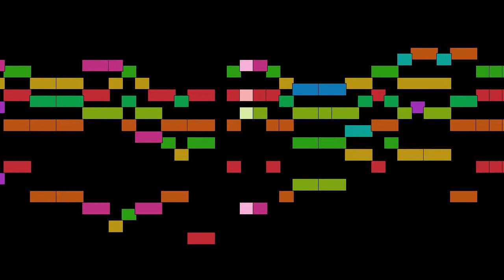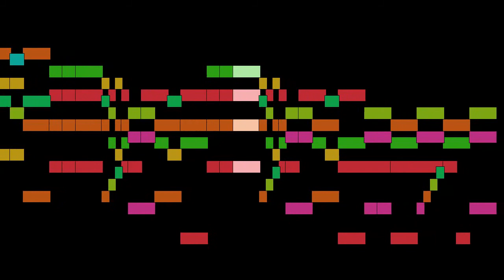Orlande de Lassus - Matona mia cara, from Bonjour mon coeur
Matona mia cara, from Bonjour mon coeur, by Orlande de Lassus, with animated score.